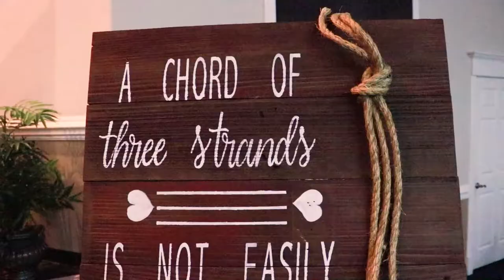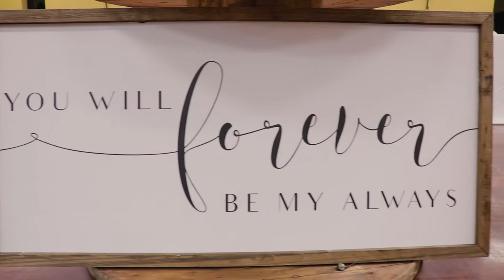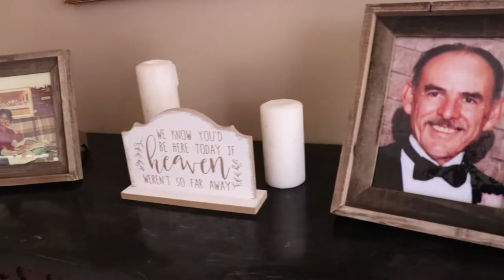Morgan & Paris Williams | 11.24.2018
Morgan and Paris BEAUTIFUL Wedding!
My first wedding shoot! Church - The Pentecostals of Hearne.
Murphy Media Films | Johnathan Murphy